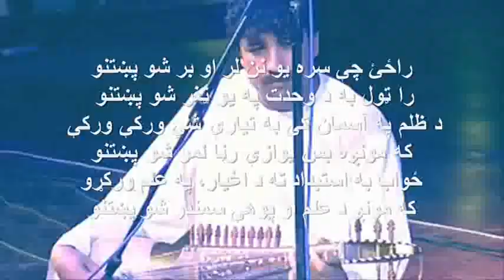Pashto New Great Song with a Meaningful Message for Re-Unity Loy Afghanistan (Ustad Abdullah Moqori)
سلام عليکم
درنو پښتنو وروڼو او خويندو
لکه څنګه چی ټولو ته څرګنده ده، د ډیرو کلونوراهیسی په هیواد کی روانه جګړه د پښتون قوم لوی کور ته راټوله شوی ده
پدغه تپل شوی جګړه کی د ډیورنډ کرښی دواړو غاړو ته پروت پښتون قوم هره ورځ وژل کیږی، اقتصادی بنسټونه ئی ړنګیږی، ښوونیز او روزنیز مرکزونه ئی سوځول کیږی. ماشومان او ځوانان ئی له زده کړی پاتی کیږی قامی او ولسی مشران ئی وژل کیږی ، د پښتونولئ ارزښتونو ته په سپکه کتل کیږی او د انسانی ژوند د پرمختګ ټولی لاری ئی تړل کیږی.چی مونږ ئی په کلکه سره غندو
د پښتون قوم د يووالي په هيله
●▬▬▬▬▬๑۩۩๑▬▬▬▬▬▬●
Here is a video i made about the current situation of Loy Aghanistan, we are being murdered in Kabul, Peshawar, in Kandahar and in swat, in Helmand, Jalalbad and in Waziristan! But till when? why? and how come only Pashtuns are under fire, from all posible sides? When will this end, how long do we have to suffer?
Brotheres and sisters, please wake up, where ever you are, please care about your fallow Pashtun brothers and sisters, and remember we are all Afghans, we have no one else, except ourselfes. So stand up and show the world we are not there toy, stand up and help poor Pashtuns to go to School, help educate your nation!

Pashtuns, lets unite! Lets unite ourselfes and create our beloved Loy Afghanistan & Pashtunistan. lets free ourselfes from the Punjabi occupation, lets embrace our brothers from the other side of DUrand line!

Together we stand strong, and diveded we will be destroyed.
PASHTUNS, PLEASE UNITE!
موري رخصت راکوه ځم درڅخه !
د عبدالباری جهانی صیب نظم دی چی دی وروستیو کې یی ځانمرګي ته لیکلی .
د هیواد تکړه او ځوان شاعر سیدشاه سقیم او اغلې ولولې تنها په خوږو غږونو کی ښکلی نظم (ځانمرګې)له تاسې سره یې شریکوم هیله ده خوښه مو شي خدای دې وکړی انځورونه می ورته برابر راټول کړی وی چی ذهن مو د شعر څخه په بل لور یونسی
درناوی